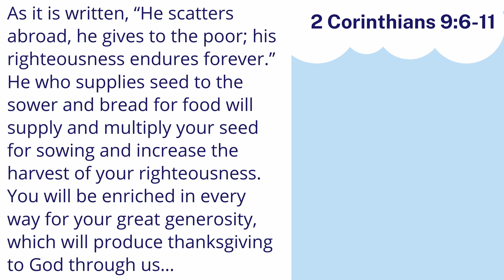"Radical Generosity" (9/3/2023)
Reading from 2 Corinthians 9:6-11

Sermon by Rev. Dr. Sarah Henseler